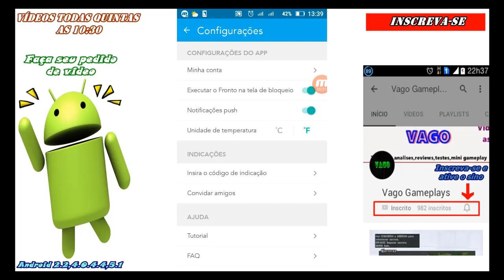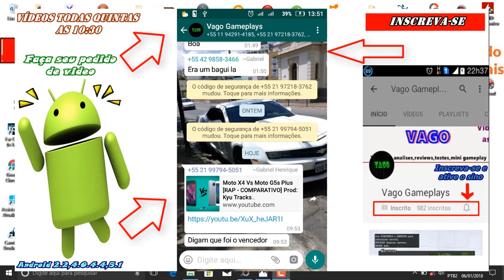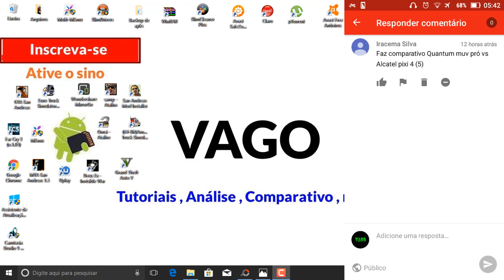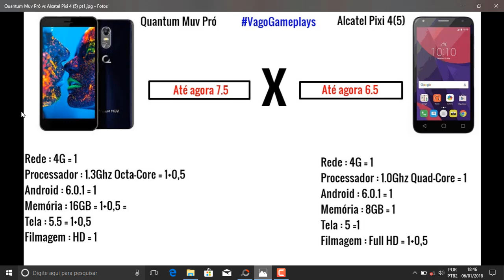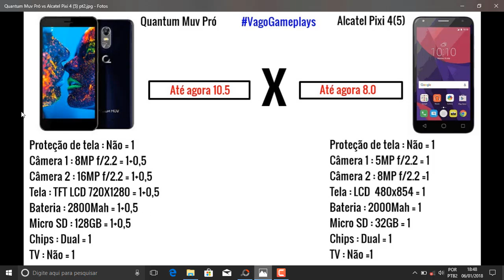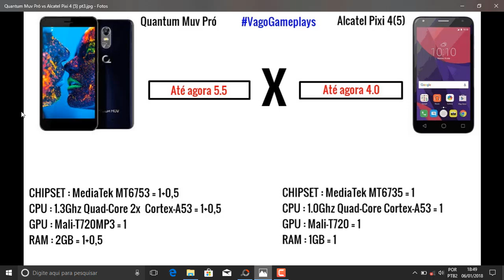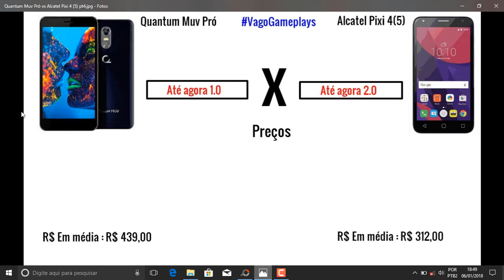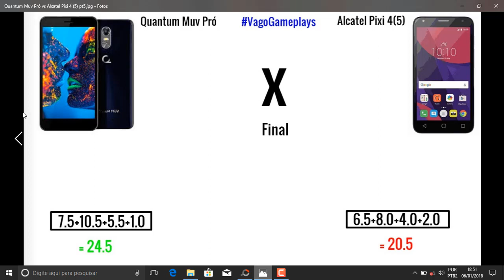Quantum Muv Pró vs Alcatel Pixi 4(5)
Quantum Muv Pró  vs Alcatel Pixi 4(5) # Pedido : No vídeo de hoje temos um comparativo entre dois smartphones de categorias  diferentes sendo  o Quantum Muv Pró  da conhecida Positivo contra o Alcatel Pixi 4(5) , E aí quem será que ganha?